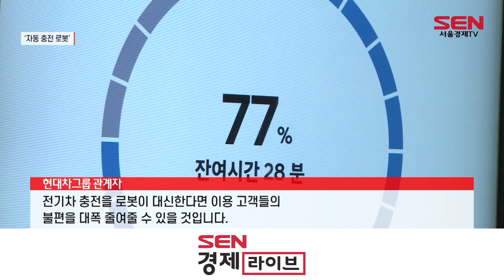현대차그룹 “로봇이 스스로 전기차 충전해요”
[앵커]
앞으로 전기차 충전이 더 쉬워질 전망입니다. 현대차그룹은 오늘(21일) 로봇이 스스로 전기차 충전을 해주는 기술을 개발해 처음 시연 영상을 공개했는데요. 운전자가 차를 세워두기만 하면 알아서 충전해주는 미래 모빌리티 시대가 성큼 다가왔습니다. 성낙윤 기자입니다.

[기자]
전기차가 자율 주차 기능을 활용해 충전 가능 구역에 멈춰 섭니다.

로봇은 충전구의 위치와 각도를 계산해 고속 충전을 시작합니다.

현대자동차그룹이 전기차 자동 충전 로봇(ACR·Automatic Charging Robot) 시연 영상을 최초로 공개했습니다.

전기차 자동 충전 로봇은 충전구의 덮개를 여는 것부터 충전기 체결, 뒷정리까지 스스로 할 수 있는 외팔형 로봇입니다. 주차 위치와 충전구의 형태, 날씨, 케이블의 무게 등을 모두 고려할 수 있는 첨단 기술의 집약체인 겁니다.

현대차그룹은 각종 변수를 빈틈없이 계산할 수 있는 3D 카메라 기반 인공지능(AI) 알고리즘을 개발했습니다. 야외 충전소에서 각종 환경 평가를 거듭하며 다양한 상황에서도 로봇이 안정적으로 구동될 수 있도록 했습니다.

현대차그룹은 전기차 자동 충전 로봇이 편의성을 대폭 높여줄 것으로 기대하면서도, 향후 자율주차 관제 시스템이나 이동형 레일과 결합한다면 주차된 여러 대의 전기차를 순차적으로 충전하는 등 활용성을 향상시킬 수 있을 것으로 보고 있습니다.

[싱크] 현대차그룹 관계자
“전기차 충전을 로봇이 대신한다면 이용 고객들의 불편을 대폭 줄여줄 수 있을 것입니다. 빠른 시일 내에 고객들이 자동 충전 로봇을 만나보실 수 있도록 완성도를 계속 높여나가겠습니다”

한편, 이번에 공개된 전기차 자동 충전 로봇은 오는 31일부터 다음달 9일까지 열리는 ‘2023 서울 모빌리티쇼’에서 전시될 예정입니다. 서울경제TV 성낙윤입니다.